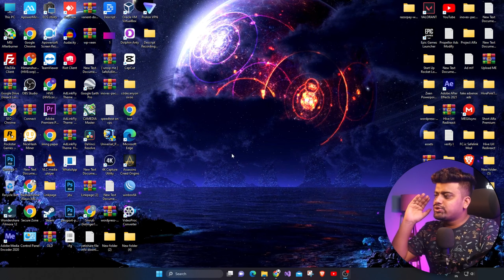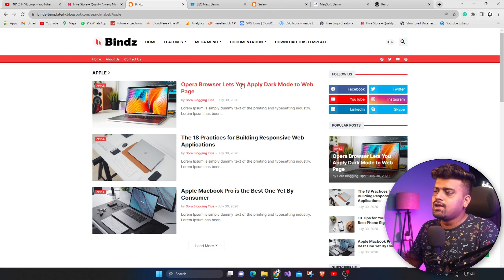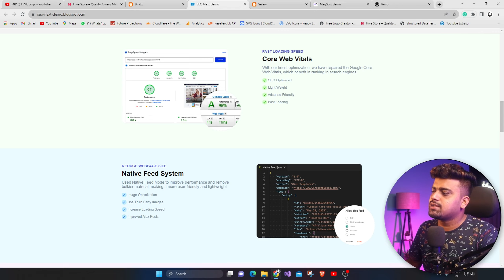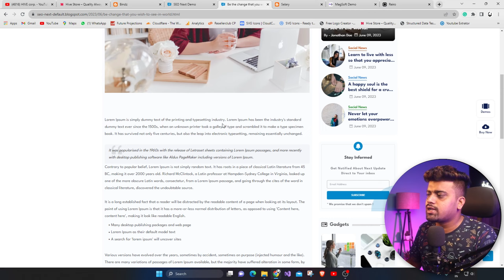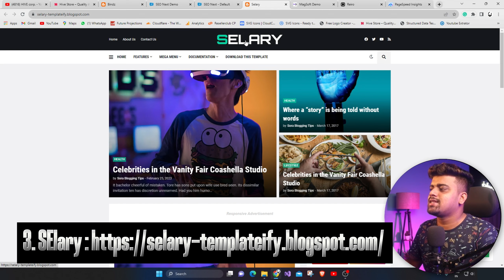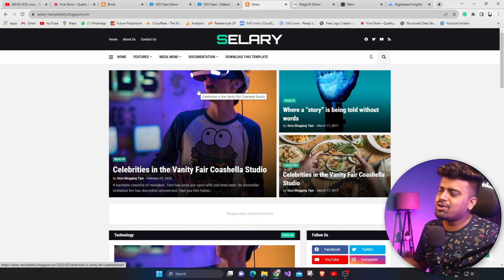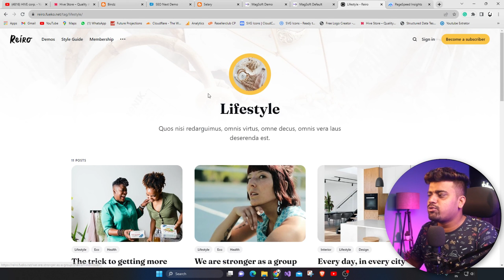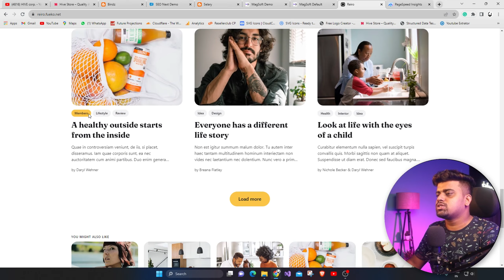Best Blogger Templates (Professional) ✅SEO Ready, Fast Loading, AdSense Friendly 🔥Premium Template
This video is about Best Blogger Templates, SEO Friendly, Fast Loading, AdSense Friendly,  Premium Blogger Template High-Quality Blogger Template. Background CSS Overloaded. For AdSense Friendly Sites, App & Software Downloading Sites, Theme Downloading Site & other types of downloading sites. You can use These blogger templates in Your Blogger Blog And increase your Blog's look and Performance.

My Camera 📷
200D Mark ii
50mm Prime Lens